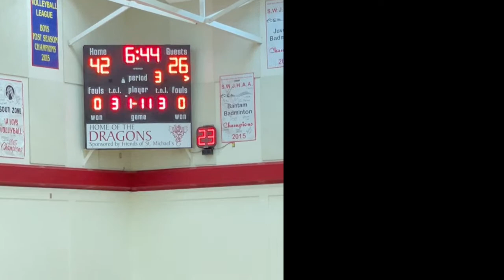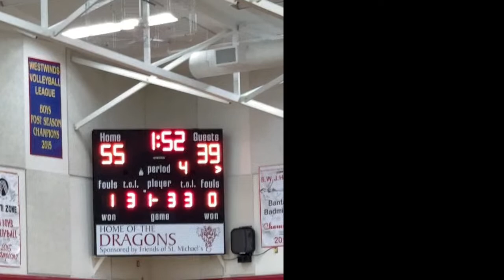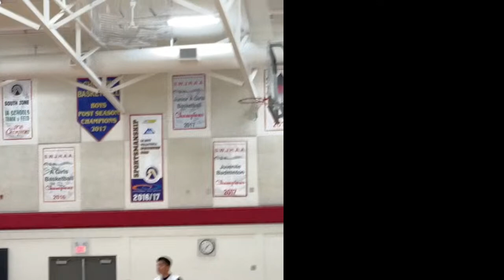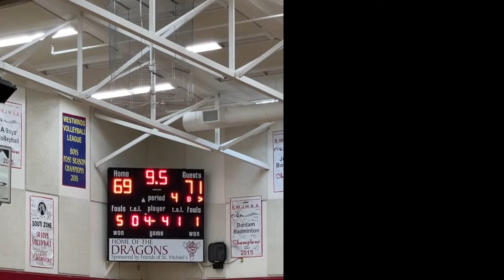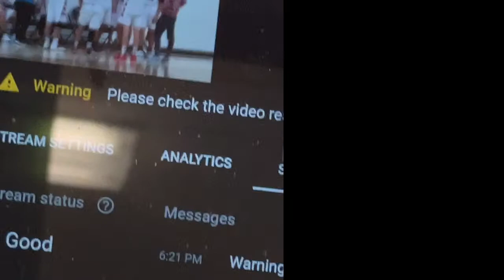Senior Boys versus Kainai